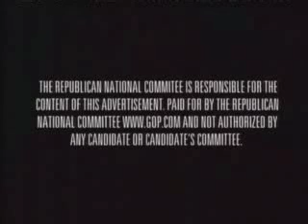OH RNC Ad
RNC Ohio Ad